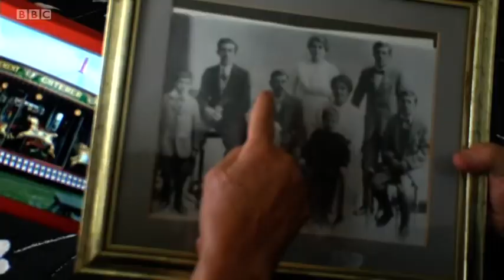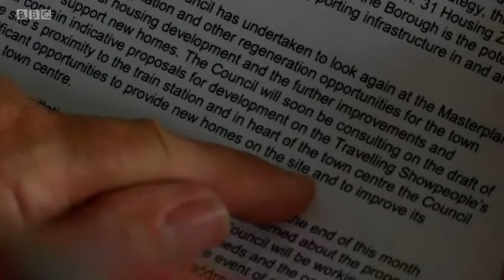London News Lunchtime News 2018 06 12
BBC news item on Hounslow Council's plans to force people off land they've owned for many years.